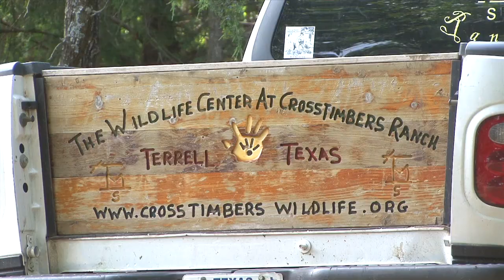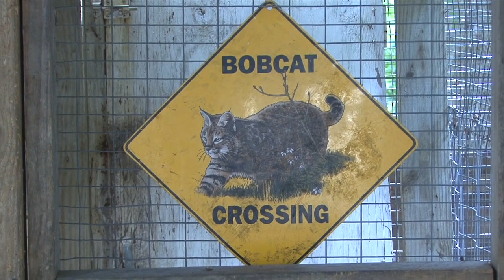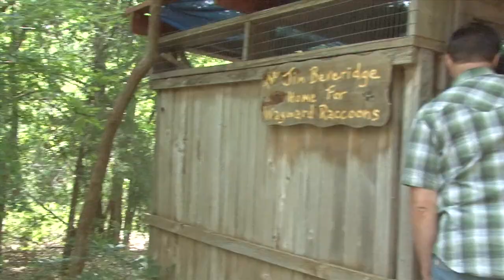ResearchWild! Goes To Crosstimbers Ranch Wildlife Center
Come join the Researchwild! team as we check out a very unknown wildlife center called Crosstimbers Ranch! We'll get up close with some bobcats and shed some light on these amazing creature. Its going to be great so come along and remember Stay Wild!